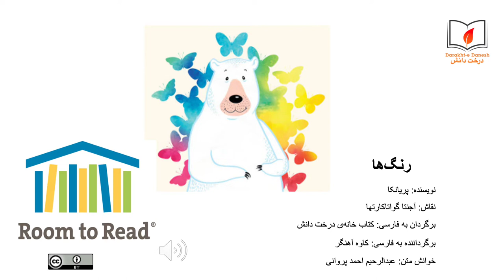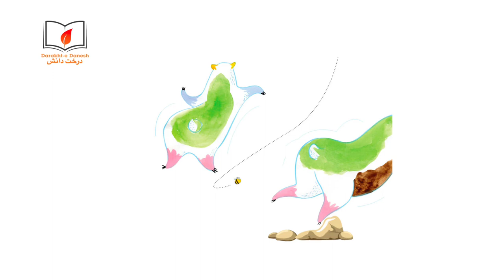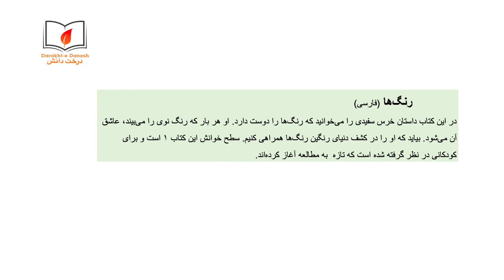رنگ‌ها (شنیداری\دیداری)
در این کتاب داستان خرس سفیدی را می‌خوانید که رنگ‌ھا را دوست دارد. او ھر بار که رنگ نوی را می‌بیند، عاشق آن می‌شود. بیاید که او را در کشف دنیای رنگین رنگ‌ھا ھمراھی کنیم. سطح خوانش این کتاب ١ است و برای کودکانی در نظر گرفته شده است که تازه  به مطالعه آغاز کرده‌اند.
برای دسترسی به منابع بیشتر آموزشی و کتاب‌های قصه برای کودکان به کتابخانه درخت دانش مراجعه کنید: